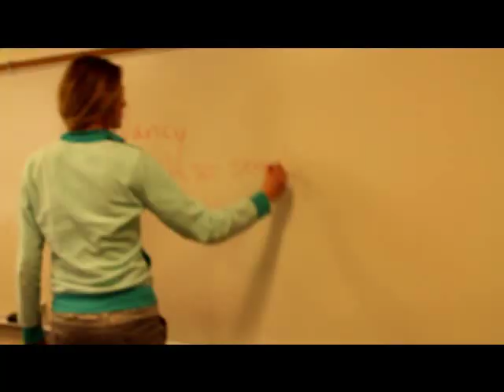Weil ich so sexy bin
this is a video done for a school project in german class :)